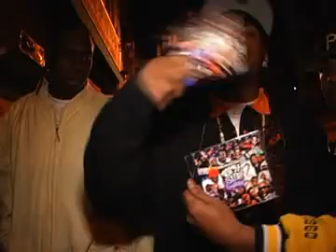North Side Ent. NYC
TL listening party.